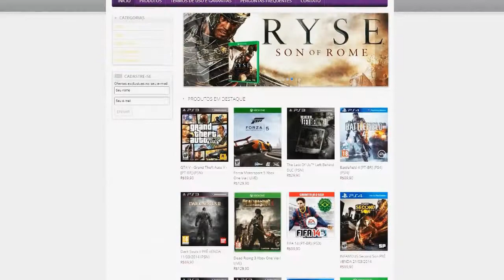METAL GEAR SOLID 3: PARTE #8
Neste vídeo derrotamos o The Fury e adentramos a Fortaleza do Volgin.